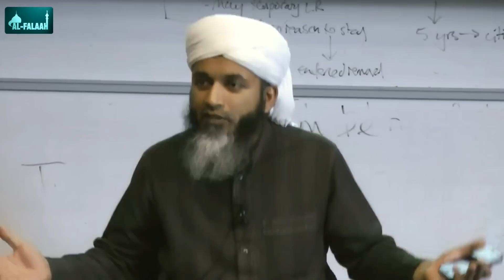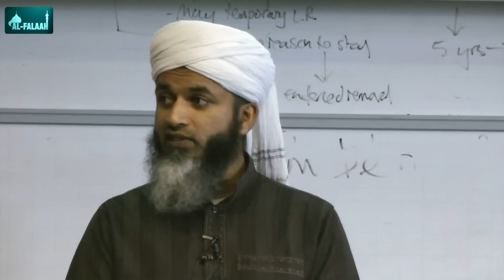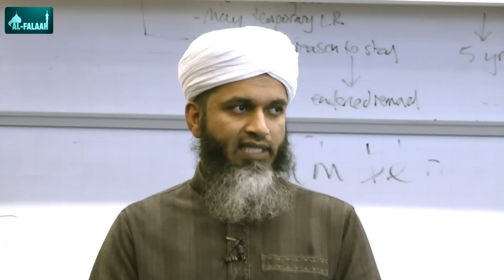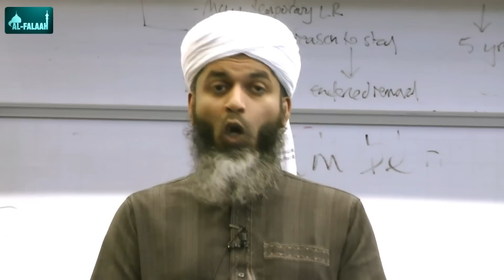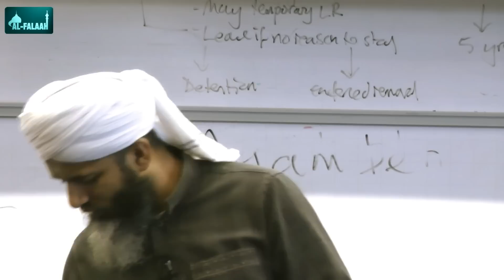Finding success in exams ᴴᴰ - Shaykh Hasan Ali - Al-Falaah - Full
Finding success in exams ᴴᴰ ┇ Important Islamic Lecture ┇ by Shaykh Hassan Ali ┇ Al-Falaah┇ Full

*This video is Created by & for Al-Falaah. Feel free to re-upload and share with our logo included.

Speaker: Shaykh Hassan Ali